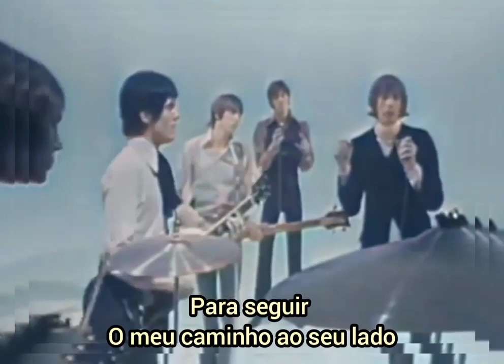BEE GEES 🎵 MASSACHUSETTS (1966)